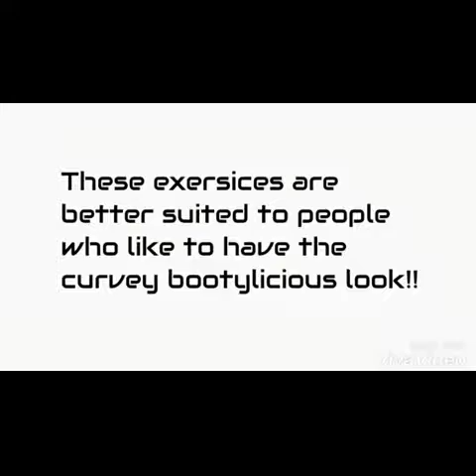Booty Building Workout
Training with John Pema.